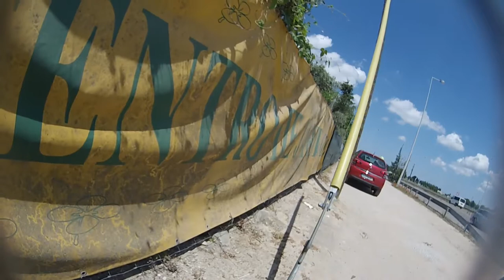Ramal do Montijo - bike ride 19 Mai 2018